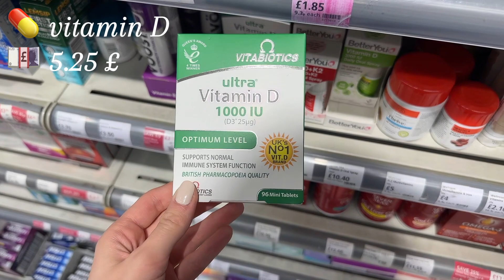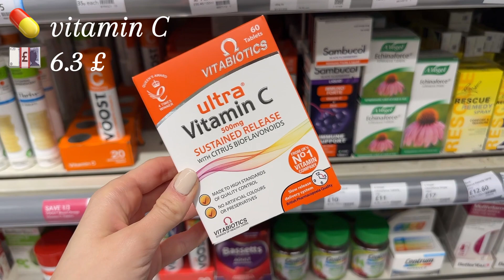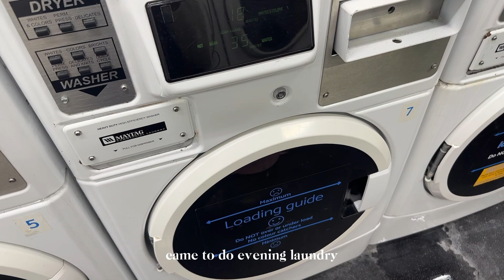🇬🇧busy day in the life of a London uni student📚banking🏛️lectures🏦cooking🍲shopping🛍️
🇬🇧My name is Ilana, I am a student in London studying Business at UCL .

🏛️This vlog covers one day in my life as a London uni student - Monday, 13 November- when I attended early morning banking appointments, went on a lecture, did some grocery shopping and enjoyed mesmerising beautiful and warm weather.

♥️See you in future videos♥️